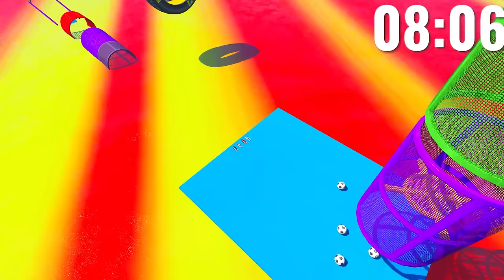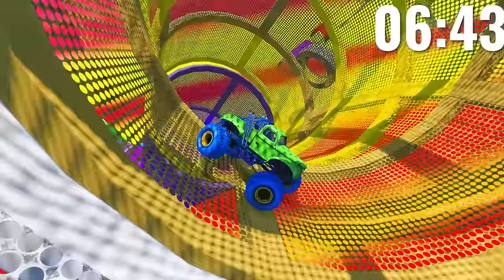SHINCHAN CHALLENGING FRANKLIN TO SPENDING $100 MILLION IN 15 MIN IN GTA5